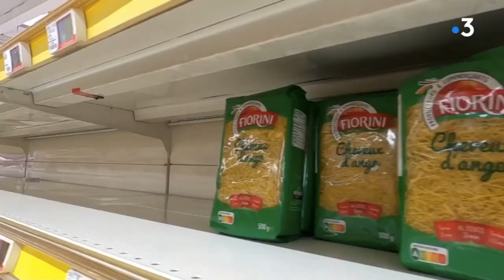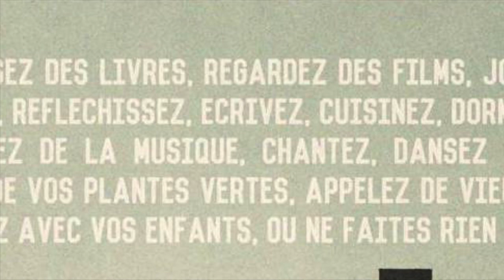RESTEZ TRANQUILLE À LA MAISON (PARODIE VEGEDREAM)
Instru: prod by TchomyVens

Merci à toutes les paires de pieds en direct de chez eux ! :)
Et merci à Vegedream pour la version originale et l'inspiration !